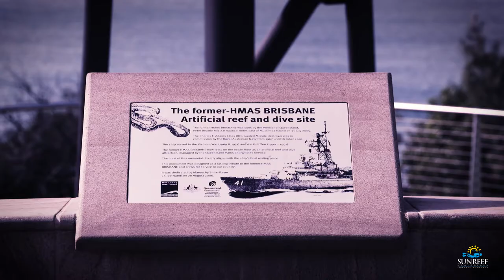HMAS Brisbane History tour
The ex-HMAS Brisbane is one of Australia's best wreck dives, just 3 nautical miles off Mooloolaba.  Celebrating the 10th anniversary of its scuttling as a wreck Sunreef took a look into its history.